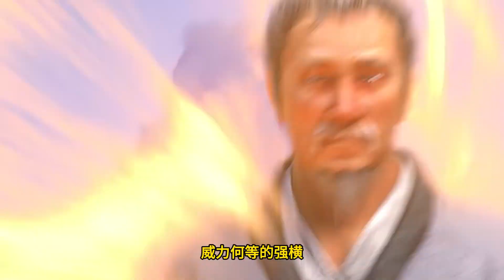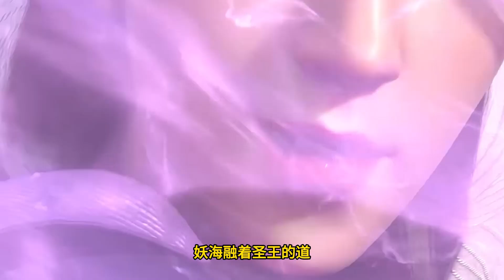Legend of Xianwu EP176 仙武传 第176集